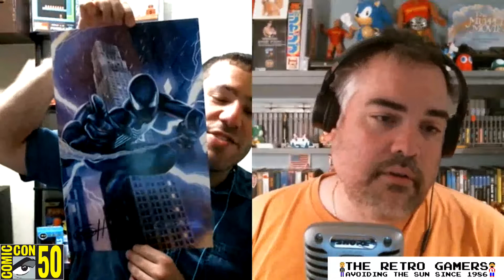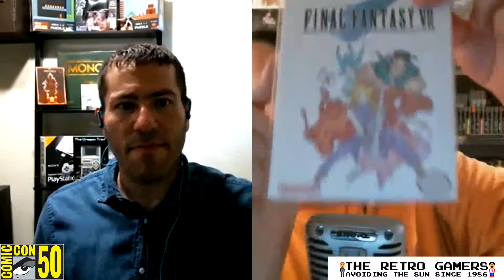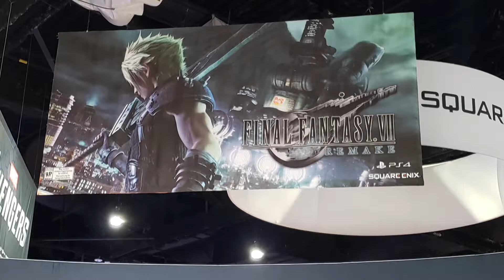The Retro Gamers Podcast Special Edition 7.0 - SDCC 2019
Anthony recaps his first trip to San Diego Comic Con in this week's special edition episode.